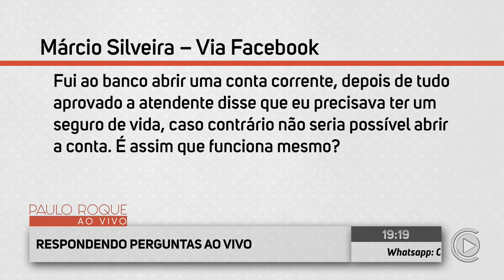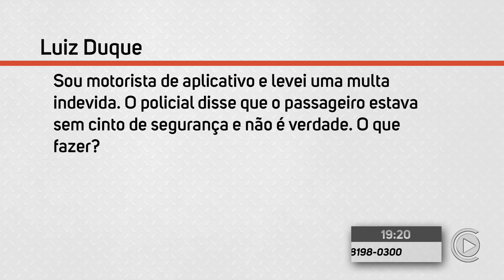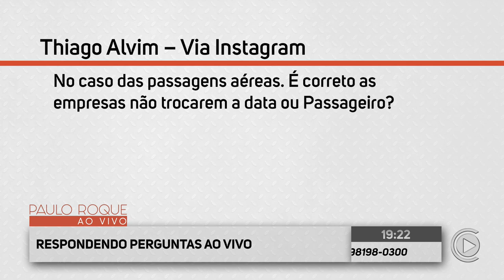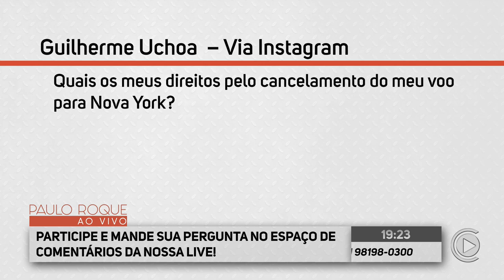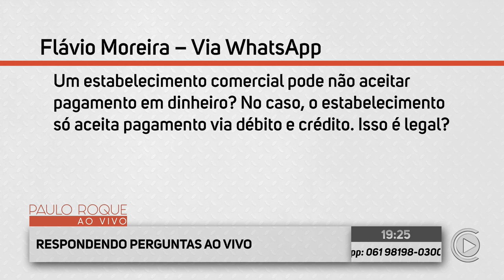👥 Paulo Roque conversa com o deputado federal (NOVO-RS), Marcel Van Hattem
Recebemos como convidado na Live hoje o Deputado Federal (NOVO-RS), Marcel Van Hattem. Vamos falar sobre a carreira e o recorde de votos que ele teve!

Você vai conhecer um novo jeito de fazer Live na internet. É interação, é ao vivo e com a sua participação.

📡 Estamos ao vivo: todas às quintas, 19h!